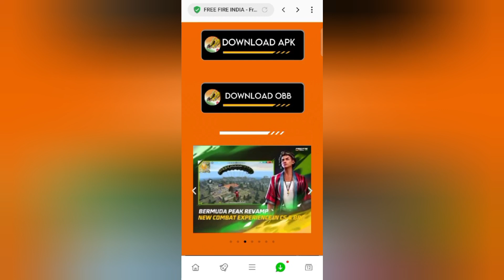Free fire India registration website Free Fire India 🇮🇳 confirm launch date || MG MORE